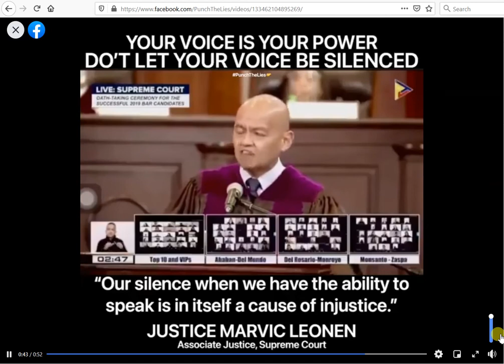Silenced to FUJIAN VILLAGE MAKERS DYNASTY@PH STOP making REGION of the SUN as CHINA TOWN's VILLAGE